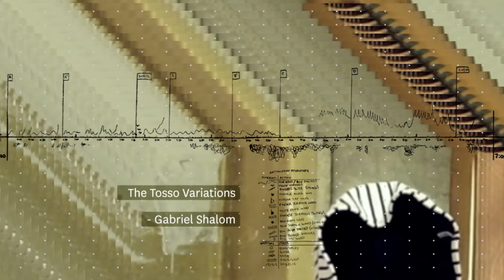The Tosso Variations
For this exhibition Gabriel Shalom constructed a videomusical suite in five movements based on recordings of several free improvisations by Shingo Inao. Shingo plays his Tosso, a six-stringed sensor instrument of his own design. Each improvisation is performed with Shingo dressed in a different outfit. This series of pullovers are from 'The Story of Oswald 1848' - a collection created by fashion designer Nicole Roscher for her label Von Bardonitz.

Gabriel transforms these improvisations into five audiovisual movements. In this exhibition, these five movements are presented as a multi-channel video installation. He will also be exhibiting graphic notations that he created during the process of analyzing Shingo's performances.

Timeless
On the opening night of The Tosso Variations, MU also presented the première of Timeless, the latest video essay / design fiction produced by KS12. This work was commissioned by MU and was shot on location during STRP Festival 2011 and the Playful Post Digital Culture symposium at the Klokgebouw at Strijp-S. Timeless focuses on questions of identity and experience, time and place in a post-digital era. Read more about Timeless on the KS12 website. Curated by Angelique Spaninks.

The exhibition runs through January 13- March 4, 2012 at MU Gallery in Eindhoven, The Netherlands.